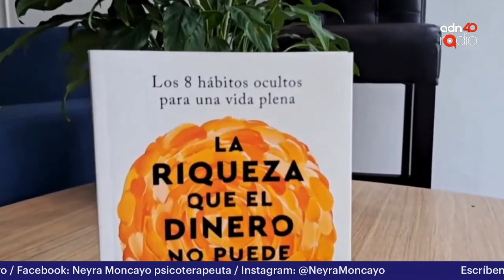El lado positivo de las emociones negativas - La Espuma de los días